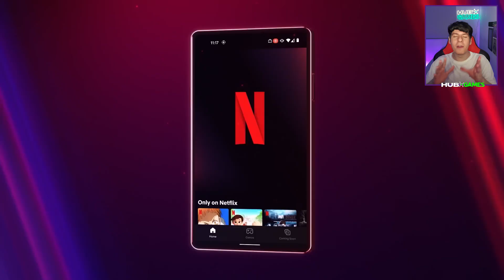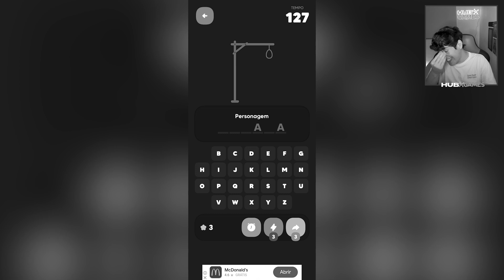4 JOGOS PARA VOCÊ SABER SE ESTÁ BOM DE BÍBLIA | HUB Games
SEJA MEMBRO da FAMÍLIA HUB e ajude levar essa mensagens pra mais vidas
Quer um lugar seguro onde você pode encontrar pessoas para jogar junto, conversar e se sentir amado?

Venha fazer parte da nossa comunidade do HUB Games!

Fique por dentro de tudo que vai rolar no HUB
Nosso Instagram @_hubgames